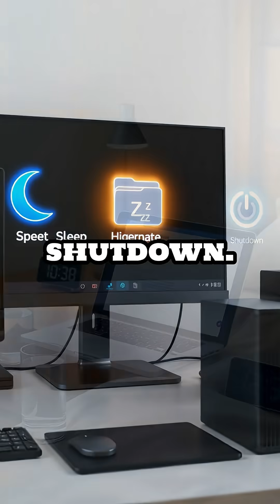Sleep, Hibernate, or Shutdown? Which Power Mode Saves You Time!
2NO3IDBEGM4RDSIZ